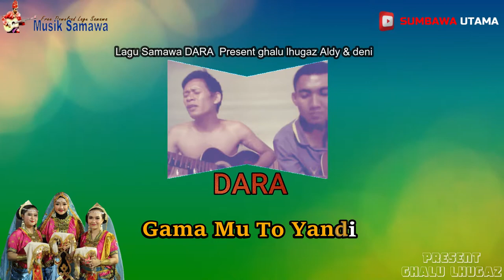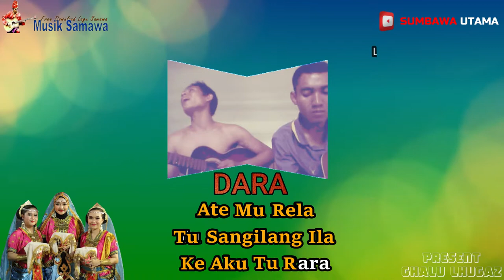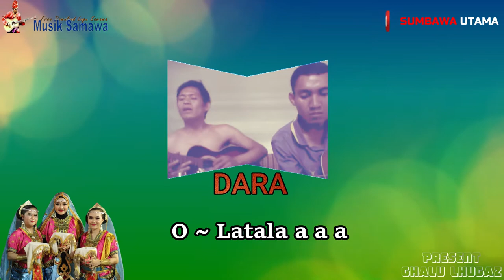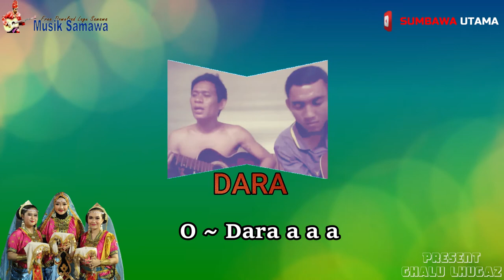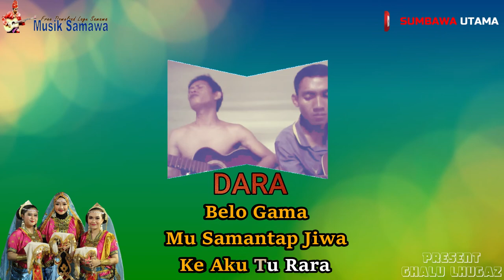Lagu Sumbawa Dara Present Ghalu Lhugaz ( Lagu Lainya Ghazzpoll Baca Deskripsi Video )